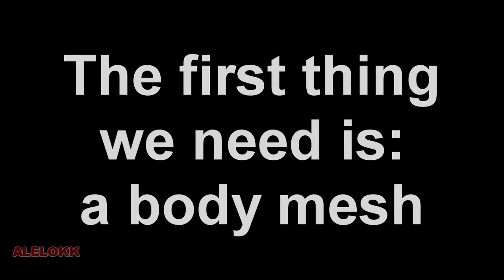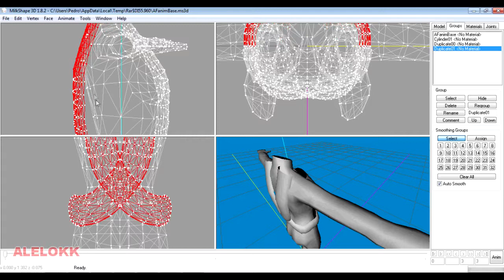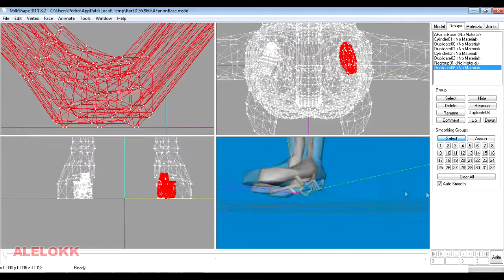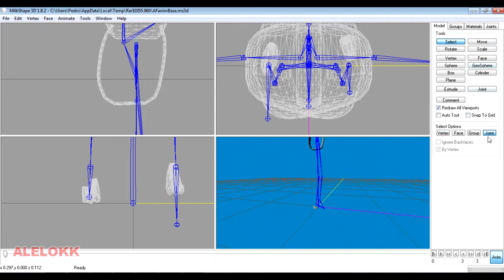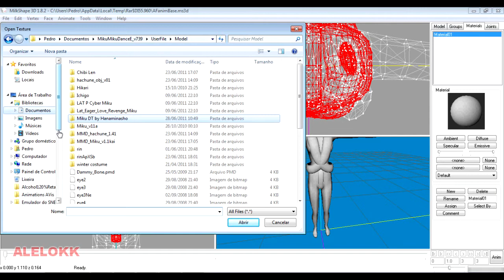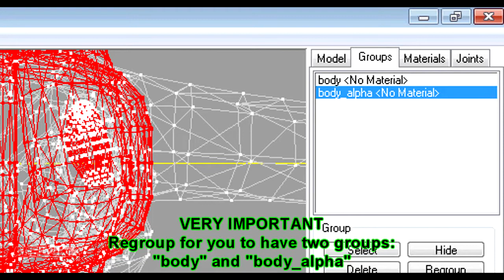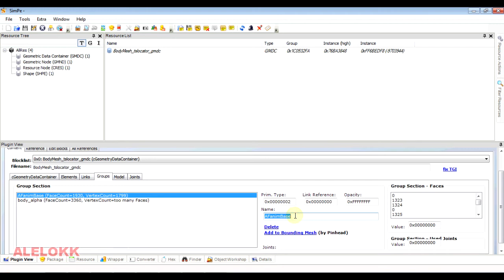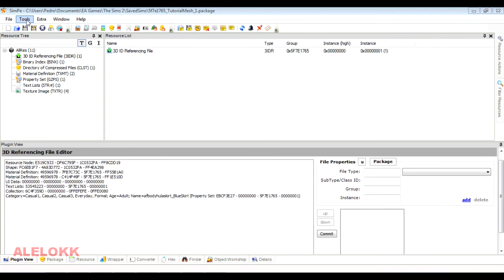Alelokk's The Sims 2 Meshing Tutorial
Do you think i should make more tutorials? :P
This is my basic sims 2 mesh tutorial.
•I didn't fix underweighted bones, I dont even know whats that for O.o•
Bodyshop:
(I havent used this link to get my bodyshop)

Dr. Pixel's sims 2 body animation base meshes